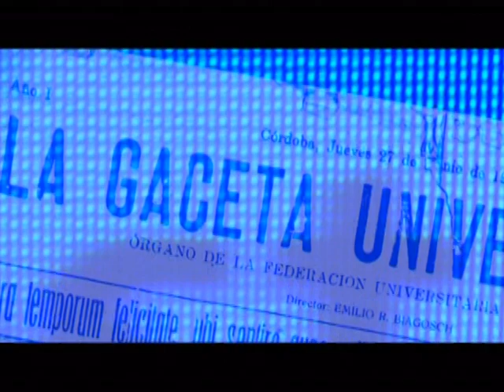Informe sobre la basura en Córdoba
basura, desechos, investigadores, ciencia, córdoba, reciclaje